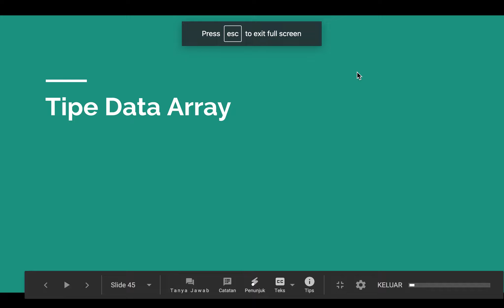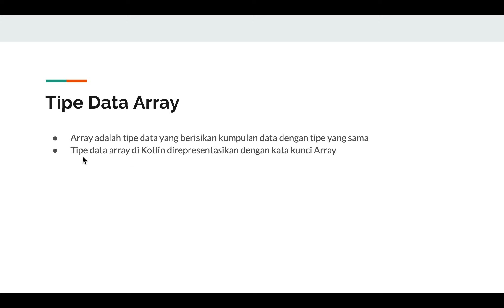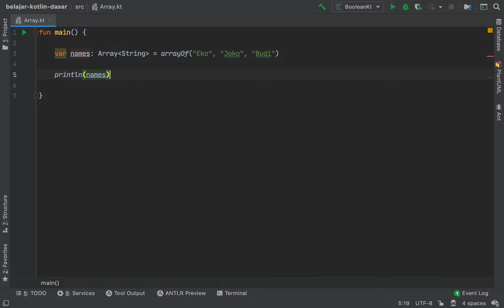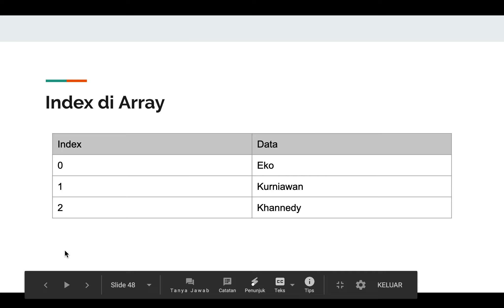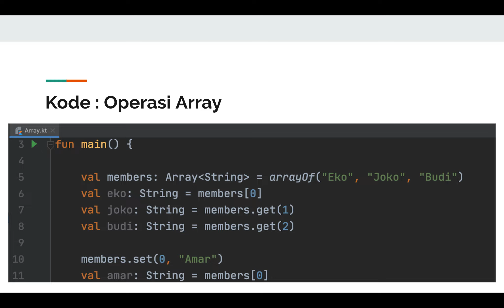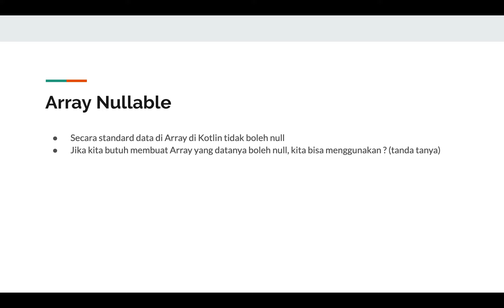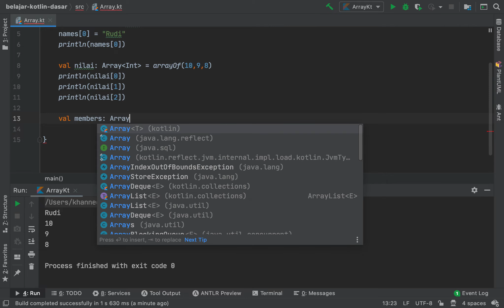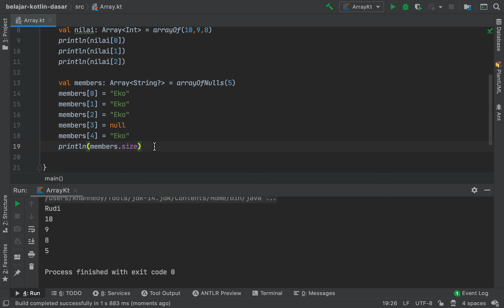Belajar Kotlin Dasar - 8 Tipe Data Array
Belajar Kotlin Dasar untuk Pemula